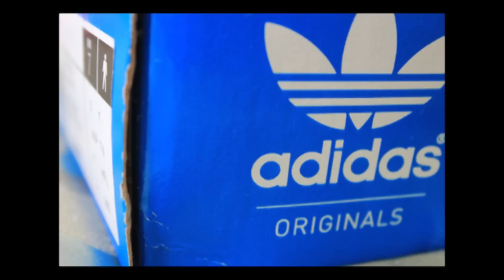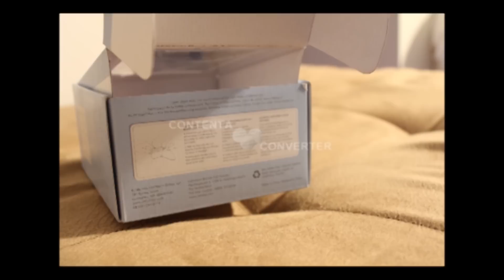DESFORTUNIO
un deber en stop motion

ideas fotos y edicion de: joselyn sevallos, sebastián tamayo, daniel saeteros, jose guerra, y mi persona... cheklo

Tema1: Yann Tiersen - La Veillée

Tema2: Edith Piaf - Non, Je ne regrette rien

Tema3: 2Pac - Smile